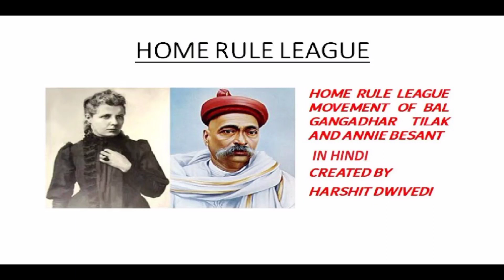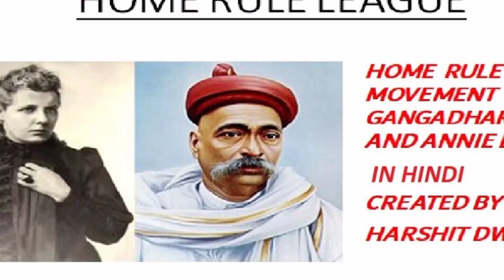होमरुल लीग आंदोलन (1915 ई. से 1916 ई.) | Home Rule League Movement | Rare Facts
"स्वराज हमारा जन्मसिद्ध अधिकार है, और हम इसे लेकर रहेंगे".
वो नारा जिसने अंग्रेजी हुकूमत के नाक में दम कर दिया था, पूरे देश में क्रांति ला दी थी. यह नारा दिया था स्वतंत्रता सेनानी लोकमान्य बाल गंगाधर तिलक ने. तिलक का जन्म 23 जुलाई 1856 को महाराष्ट्र के रत्नागिरी जिले के एक गांव चिखली में हुआ था.

The Indian Home Rule movement was a movement in British India on the lines of Irish Home Rule movement and other home rule movements. The movement lasted around two years between 1916–1918 and is believed to have set the stage for the independence movement under the leadership of Annie Besant and Bal Gangadhar Tilak to the educated English speaking upper class Indians. In 1920 All India Home Rule League changed its name to Swarajya Sabha.